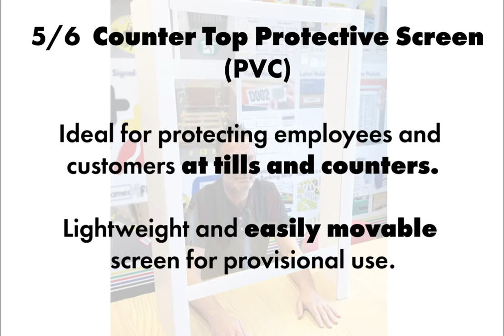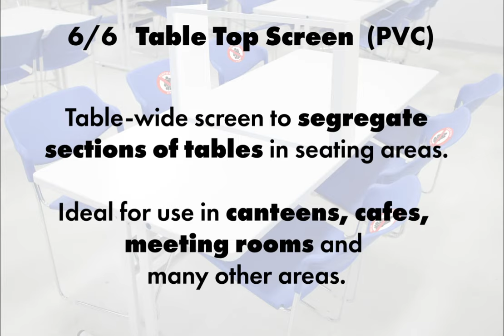Safe Industrial Protective Screens for the Workplace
Which screen is the right protective screen for your workplace? In this video we provide you with information on which protective screen is most suitable for your work environment and why.